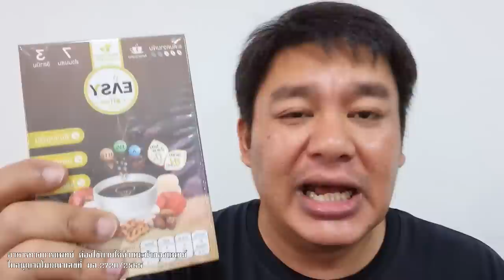เอาตัวให้รอด ศึกวัดบางคลาน ระทึก ลาม ผู้ว่า-นักข่าว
เอาตัวให้รอด
ศึกวัดบางคลาน ระทึก

ลาม ผู้ว่า-นักข่าว